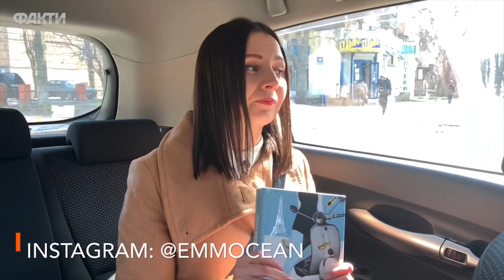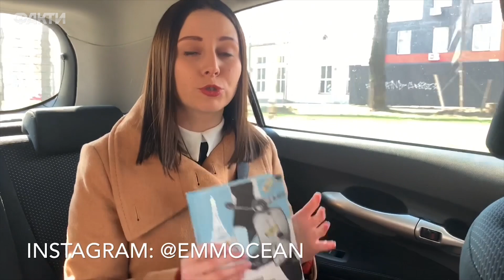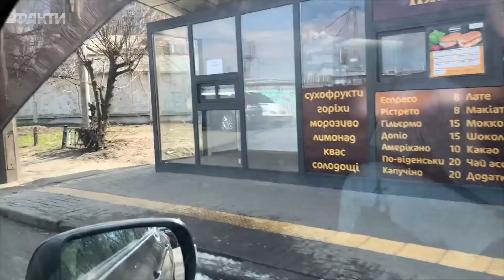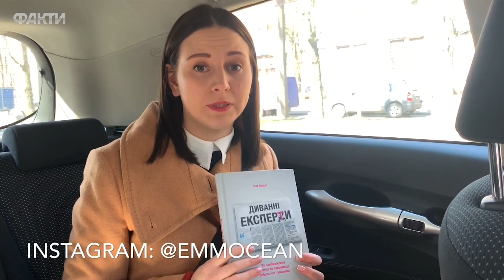Карантин в Киеве. Какие книжки стоит прочитать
Журналист Вікна СТБ Ирина Заславец каждый день рассказывает о том, как столица Украины живет во время карантина.

Сегодня, 24 марта, она и ее коллеги Яна Брензей и Эмма Антонюк рассказывают, какие книжки стоит прочитать во время карантина.